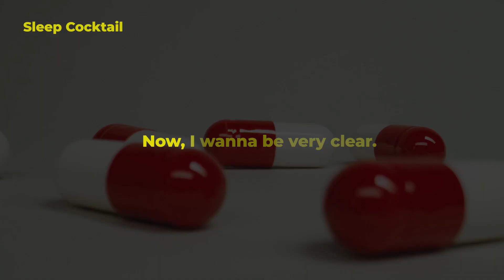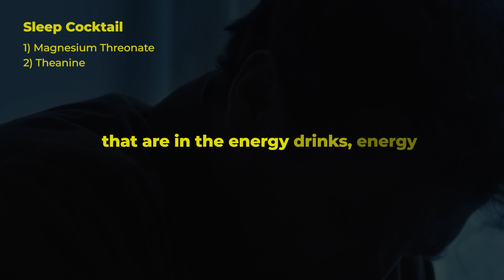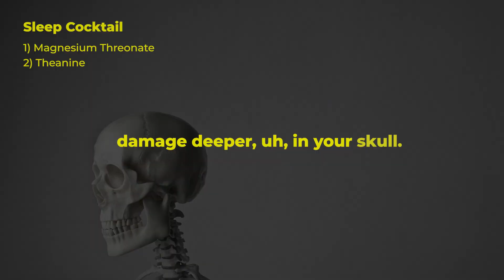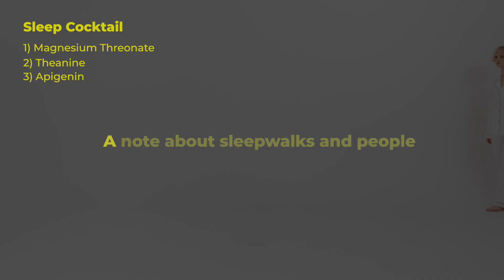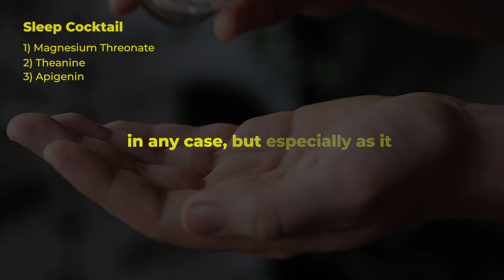Neuroscientist's "sleep cocktail" for DEEP sleep.